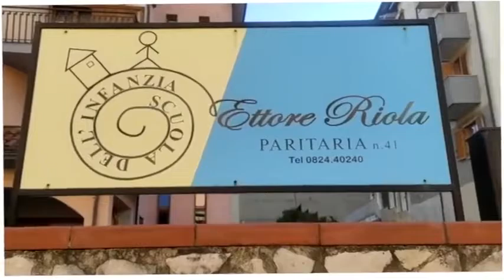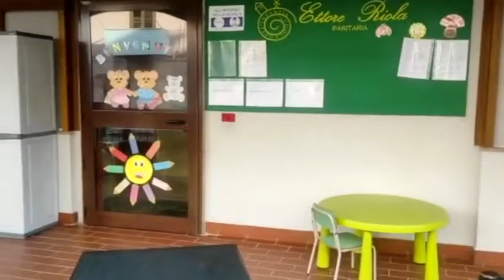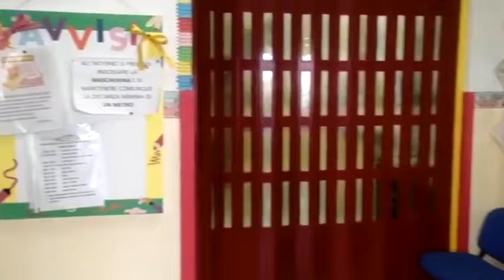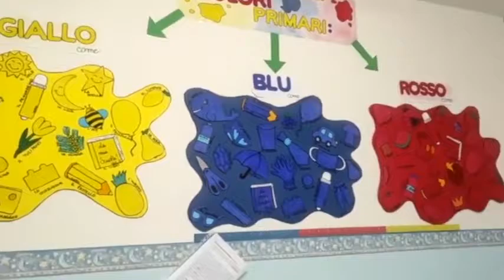Scuola Dell'Infanzia Paritaria Ettore Riola San Giorgio del Sannio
Vi aspettiamo per ogni informazione, per qualsiasi curiosità, per chiacchierare un po' e farvi conoscere i nostri servizi e la qualità che da trent'anni contraddistingue la Scuola Paritaria dell'Infanzia ettoreriola.
Non esitate a contattarci per prenotare un appuntamento.
Siamo a San Giorgio del Sannio, alla via Tommaso Rossi n. 3.